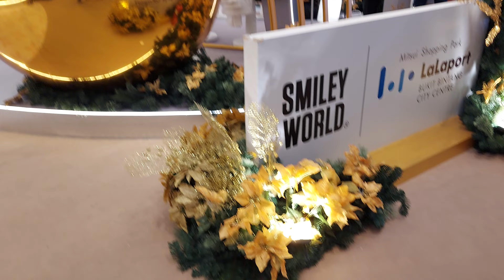Kuala Lumpur City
Kuala Lumpur (Malaysian: [ˈkualə, -a ˈlumpo(r), -ʊ(r)]), officially the Federal Territory of Kuala Lumpur (Malay: Wilayah Persekutuan Kuala Lumpur) and colloquially referred to as KL, is a federal territory and the capital city of Malaysia. It is the largest city in the country, covering an area of 243 km2 (94 sq mi) with a census population of 2,163,000 as of 2022. Greater Kuala Lumpur, also known as the Klang Valley, is an urban agglomeration of 7.564 million people as of 2018. It is among the fastest growing metropolitan regions in Southeast Asia, both in population and economic development. Klang Valley (Kuala Lumpur) is ASEAN's fifth largest economy after Singapore, Jakarta, Bangkok, and Manila.

The city serves as the cultural, financial, political and economic centre of Malaysia. It is also home to the bicameral Parliament of Malaysia (consisting of the Dewan Rakyat and the Dewan Negara) and the Istana Negara, the official residence of the Yang di-Pertuan Agong (monarch of Malaysia). Kuala Lumpur was first developed around 1857 as a town serving the tin mines of the region and served as the capital of Selangor from 1880 until 1978. Kuala Lumpur was the founding capital of the Federation of Malaya and its successor, Malaysia. The city remained the seat of the executive and judicial branches of the Malaysian federal government until these were relocated to Putrajaya in early 1999. However, some sections of the political bodies still remain in Kuala Lumpur. The city is one of the three federal territories of Malaysia, enclaved within the state of Selangor, on the central west coast of Peninsular Malaysia.

Since the 1990s, the city has played host to many international sporting, political and cultural events, including the 1998 Commonwealth Games and the 2017 Southeast Asian Games. Kuala Lumpur has undergone rapid development in recent decades and is home to the tallest twin buildings in the world, the Petronas Towers, which have since become an iconic symbol of Malaysian development. Kuala Lumpur is well connected with neighboring urban metro regions such as Petaling Jaya via the rapidly expanding Klang Valley Integrated Transit System. Residents of the city can also travel to other parts of Peninsular Malaysia as well as to Kuala Lumpur International Airport (KLIA) via rail through KL Sentral.

Kuala Lumpur was ranked the 6th most-visited city in the world on the Mastercard Destination Cities Index in 2019. The city houses three of the world's ten largest shopping malls. Kuala Lumpur ranks 70th in the world and the second in Southeast Asia after Singapore for the Economist Intelligence Unit's Global Liveability Ranking and ninth in ASPAC and second in Southeast Asia for KPMG's Leading Technology Innovation Hub 2021. Kuala Lumpur was named World Book Capital 2020 by UNESCO.